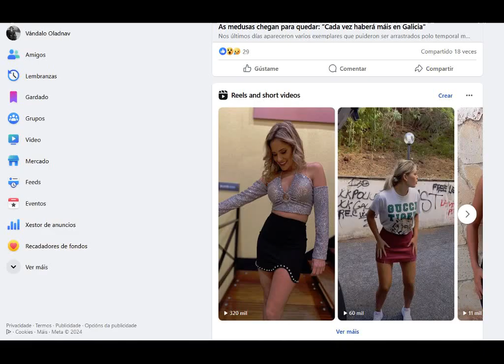WASSILY VANDINSKY - Facebook Acalorado (2024)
Los Diablos - Acalorado